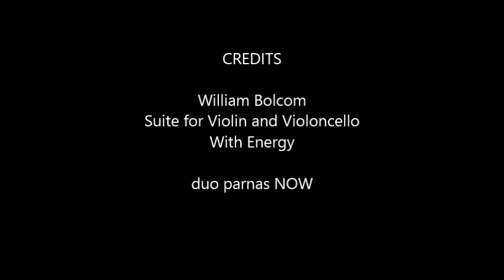Bolcom - Suite for Violin & Violoncello, With energy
duo parnas NOW is the third album of violin and cello duos recorded by duo parnas and so named to emphasize that only works by living composers were included. This allowed for the exciting collaborative process between the composer and the performing artists, and establishes the composer's personal signature on their recorded work. The CD insert includes notes by the composers themselves, in addition to short bios. This amazing collection includes pieces by Lera Auerbach, William Bolcom, Paul Moravec and Charles Wuorinen. duo parnas NOW has been released as of July 21, 2014.